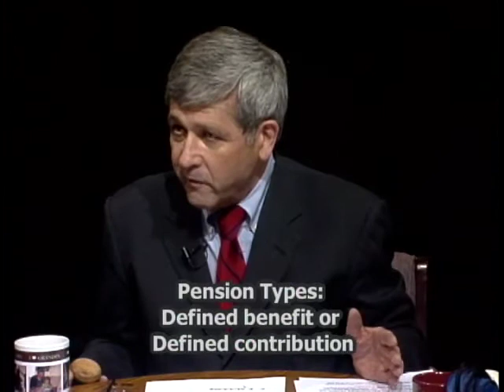Linda Brookhart - Public Affairs - 2012-05-20